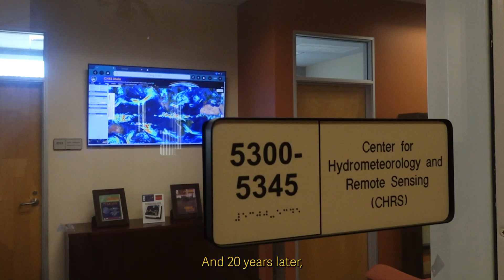CHRS 20 Years of Excellence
This video celebrates the 20th anniversary of the establishment and growth of the Center for Hydrometeorology and Remote Sensing (CHRS) at UC Irvine.